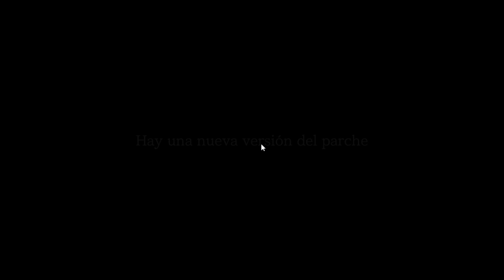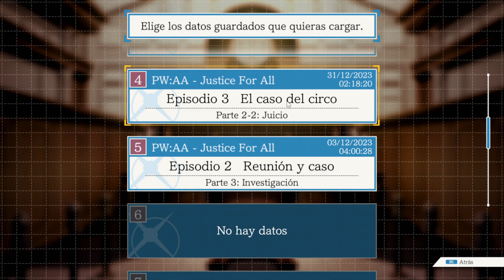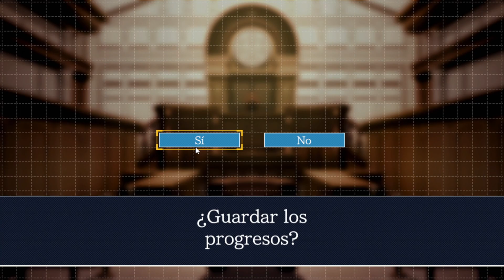EL ABOGA2, AHORA MAS COLGADO QUE NUNCA | Phoenix Wright: Ace Attorney Trilogy #30